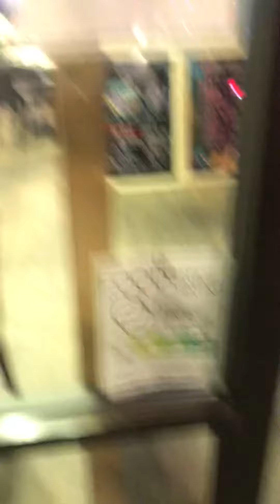#6: ⬜️ - Bruh... This Is Just... GROSS!!! 🤢 (12 Baskets Cafe in Bellevue, WA)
UPDATE: This restaurant has closed for good.

This place got this GROSS food safety rating for these violations:

-not having a permit to operate
-no place to wash hands
-leaving nonfood contact surfaces a mess
-improperly storing cleaning wipes
-not wearing gloves
-raw meats right next to ready to eat food
-cross contamination with foods
-inuse utensils improperly stored and not washed
-potentially hazardous foods at unsafe temperatures
-improper thawing methods
-improper cooling procedure
-expired food worker cards
-food not obtained from approved source
-not washing hands
My suggestion? DO NOT EAT HERE!!!